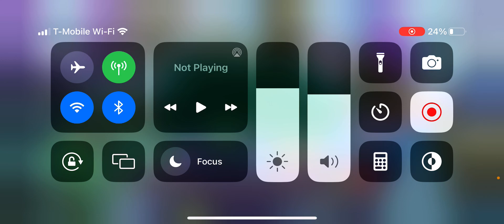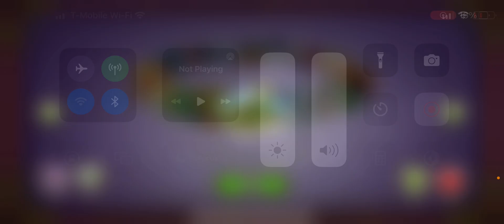I did this